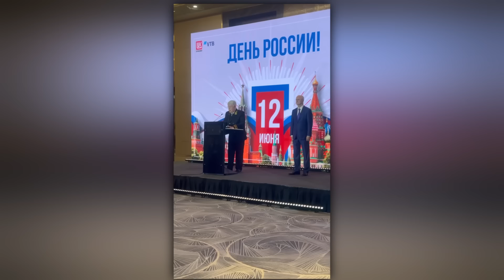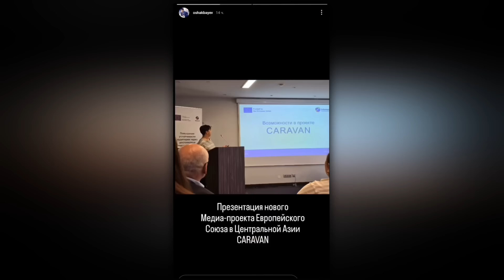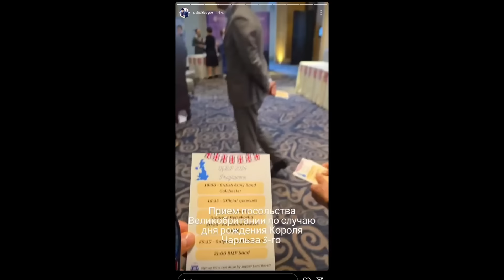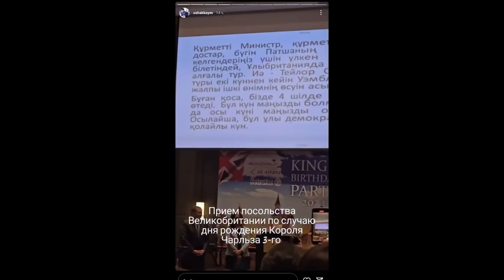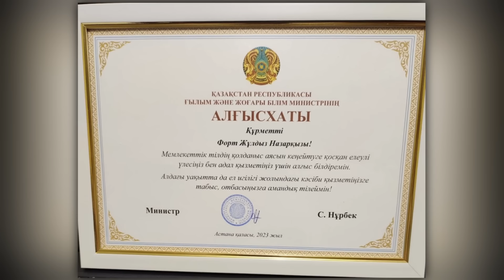Агенты влияния в Казахстане или кого приглашают на ДЕНЬ РОССИИ